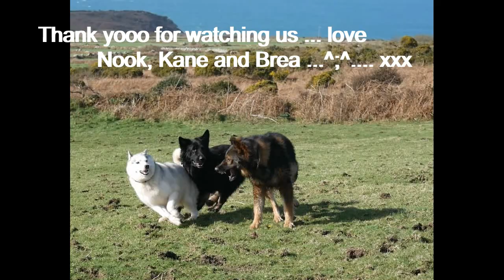DOG and BESTIES playdate ~ Kane and his 'STICK' reunited ...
Hellooo Nook here .. Me and Kane and Brea met today.. It's been years ... first time since before Christmas  .. We didunt stop running and playing .. and yoo remember Kanes 'stick'? ...  well, it wuz still there waiting for him ... hehe ... love Nook ...^;^... x .. PS .. most Audio by Kane!! .. hehe x